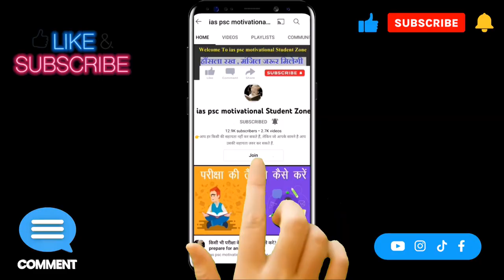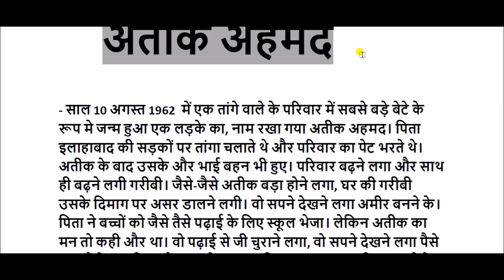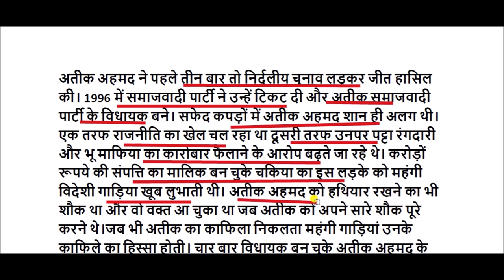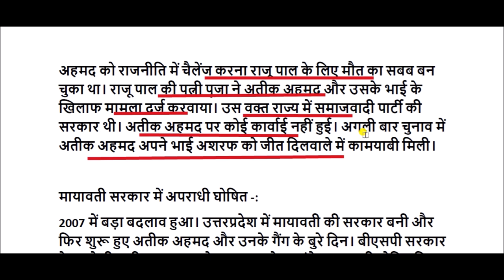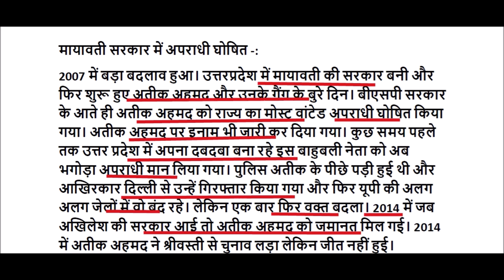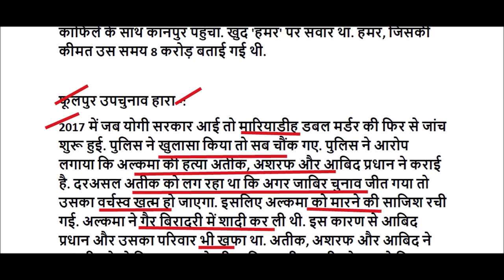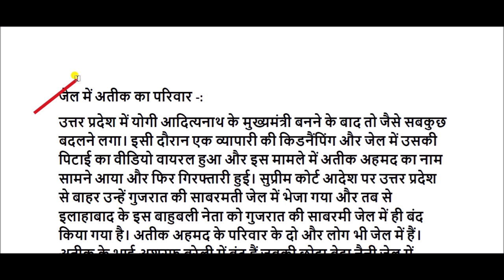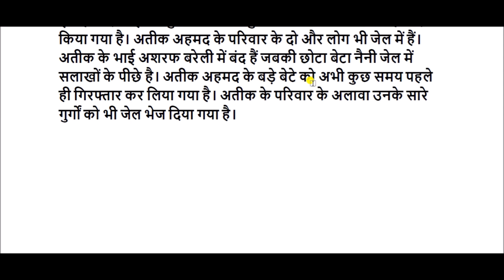Biography of Ateeq Ahmed || atiq ahmed life story || atiq ahmed biodata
अतीक अहमद का जन्म इलाहाबाद अब प्रयागराज स्थित चाकिया नामक मोहल्ले में सन 10 अगस्त 1962 हुआ था। इनके पिता फिरोज अहमद तांगा चलकर परिवार को चलते थे। अतीक अहमद पर 17 साल की उम्र में ही पहली हत्या का केस दर्ज हो गया था।